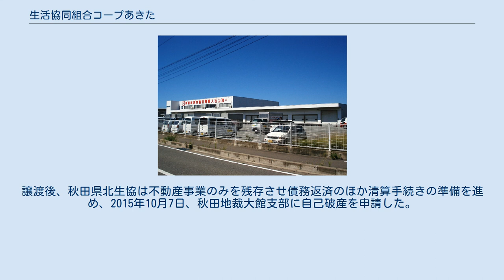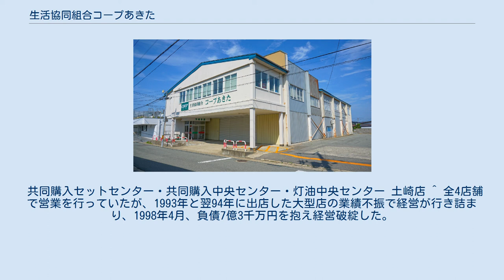生活協同組合コープあきた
生活協同組合コープあきた（せいかつきょうどうくみあいコープあきた）は、秋田県秋田市に本部を置く消費生活協同組合。
 秋田県で2番目に古い秋田市民消費生活協同組合、横手市に本部を置く秋田県南生活協同組合、仁賀保町（現在のにかほ市）に本部を置き経営破綻した由利生活協同組合の職員5人と組合員50人が立ち上げた、にかほ市の本荘・由利に新しい生協をつくる準備会が合併し、生活協同組合コープあきたとして発足。
約8万人の組合員を擁し共同購入、共済、灯油配達、生協店舗の運営を行っている。
秋田県単一の生活協同組合である。
 当初の計画では、第2フェーズとして、2010年をめどに大館市に本部を置く秋田県北生活協同組合とも合併を計画していたが、同生協は、由利生協が経営破綻した後、出資金を引き出す組合員が相次ぎ、約6億円の内、約1億円が流出した。
また、2013年までに16億円もの累積損失を抱えていたため、合併の方針を転換。
同年9月21日付けでコープあきたに共同購入、灯油、共済の3事業を譲渡したほか、組合員3万9179人、従業員約70人もほぼコープあきたに移った。
譲渡後、秋田県北生協は不動産事業のみを残存させ債務返済のほか清算手続きの準備を進め、2015年10月7日、秋田地裁大館支部に自己破産を申請した。
 共同購入セットセンター・共同購入中央センター・灯油中央センター 土崎店 ^ 全4店舗で営業を行っていたが、1993年と翌94年に出店した大型店の業績不振で経営が行き詰まり、1998年4月、負債7億3千万円を抱え経営破綻した。
 ^ 同時に共同購入中央支部から大仙市の一部と仙北市全域の共同購入事業を移管される。